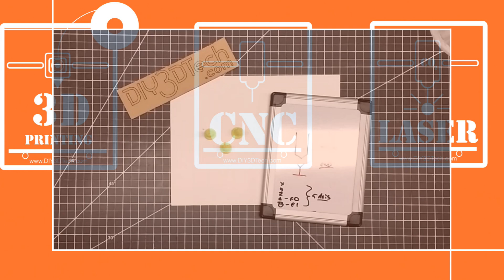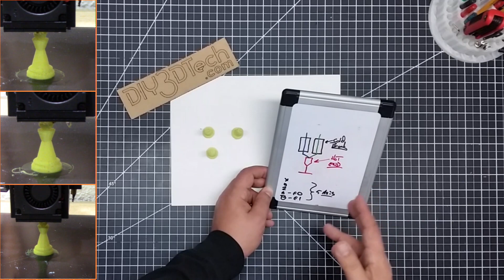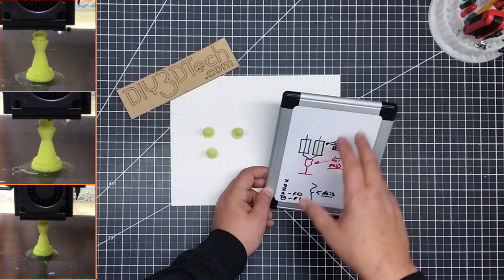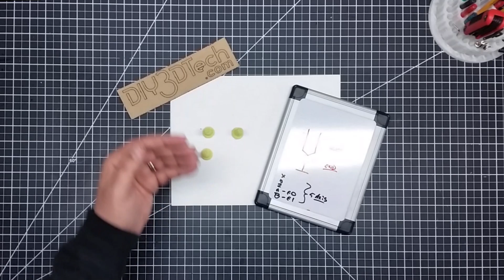GeeeTech A10M - Mixing ABS with TPU Complete Fail!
and tried mixing them but no luck!  Tyed different priming strategies, temperatures you name no way would this mix!

To learn more about the GearBest GeeeTech A10M Mixing 3D printer, just

Filaments Used in this project:
Taulman BRIDGE Filament (Black)
Taulman BRIDGE Filament (White)
AmazonBasics PETG (Multi-Colors)
AmazonBasics ABS (Multi-Colors)
AmazonBasics PLA (Multi-Colors)
AmazonBasics TPU (Multi-Colors)
Fillamentum ASA Filament (White)
Gizmo Dorks HIPS Filament (Yellow)
SunTop Carbon Fiber Filament (Black)
Polymaker Polycarbonate (Transparent)
NOVAMAKER Filament (Wood)

Chess Pawn from book Beginner's Guide to 3D Printing [CHEP] can be found

for more information on this and many other projects!